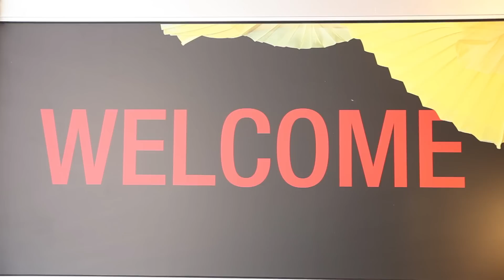Elite modellen tijdens MBFWA 2014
Mercedes-Benz FashionWeek Amsterdam 2014! Elite Model Look was daar natuurlijk ook bij. Tijdens de fashionshow van TONY COHEN sprak Elite Model Look met Elite modellen Felice, Yu Lian, Femke, diverse BN’ers en Tony Cohen en vroeg ze om hun mening. Wat heb je nodig om model te worden? En waarom is het modellen leven zo leuk en interessant? Nieuwsgierig? Bekijk dan nu het filmpje!

Video door Danny Noordanus/MomotomboFilm